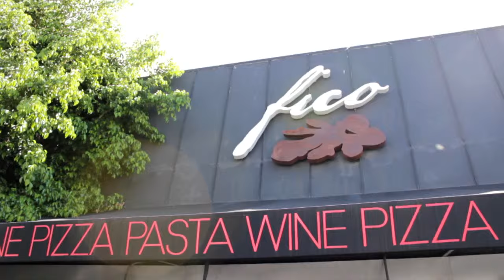EatIT LA - The Italian culinary tour of Los Angeles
A tour through the best Italian restaurants in Los Angeles